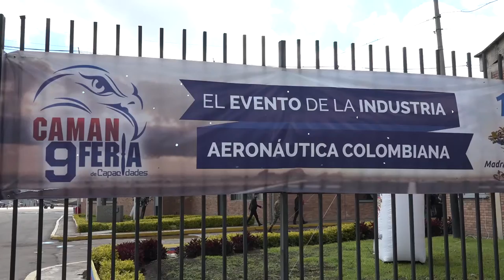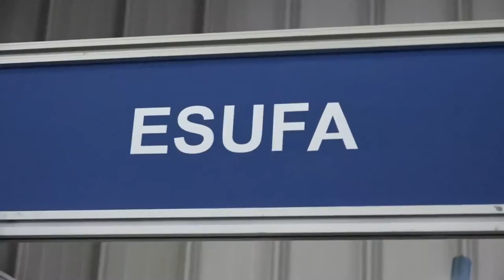Feria de la Industria Aeronáutica Colombiana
Exhibiciones de aeromodelismo, concurso de aviones de papel y la primera carrera de drones son sólo algunos de los eventos que se disfrutaron en la novena versión de la Feria de la Industria Aeronáutica Colombiana.

La vitrina más importante de la industria aeronáutica en Colombia, Feria CAMAN, se realizó en pasados días en el Comando Aéreo de Mantenimiento de la Fuerza Aérea Colombiana, ubicado en Madrid, Cundinamarca.

Esta Feria fue el espacio propicio para que las Fuerzas Militares y de Policía, así como las empresas del sector aeroespacial presenten todas sus capacidades y adelantos tecnológicos a la opinión pública, además de ser una gran oportunidad para la generación de nuevos negocios, el establecimiento de alianzas comerciales en el campo del mantenimiento, reparación y adquisición de componentes aeronáuticos, entre otros.

Adicionalmente, tuvo actividades de diversa índole, tales como la segunda rueda de negocios, el Foro de la Industria Aeronáutica y la ruta de capacidades CAMAN.